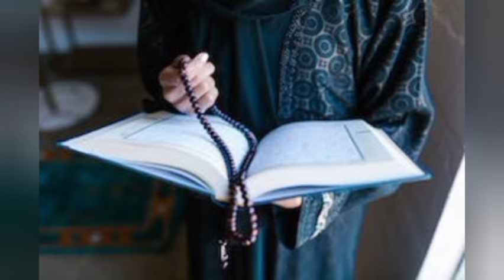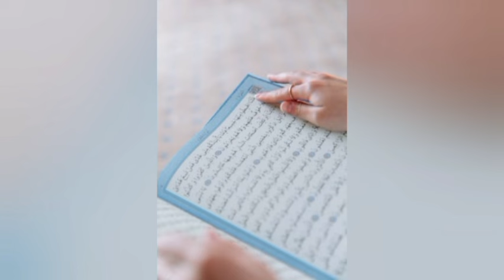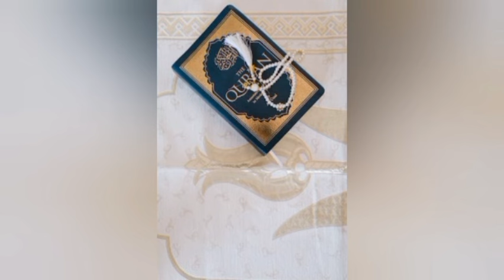ಖಬರಿನಿಂದ ಮಯ್ಯತ್ತ್ ಹೊರಗೆ ತೆಗೆದು ಮರಣ ಹೊಂದಿದ ತಾಯಿಯ ಮಯ್ಯತಿನೊಂದಿಗೆ ಮಕ್ಕಳು ಮಾಡಿದ ಕ್ರೂರ ಕೃತ್ಯ ಇಡೀ ಊರನ್ನೇ ನ.